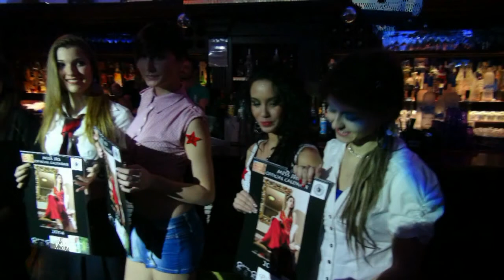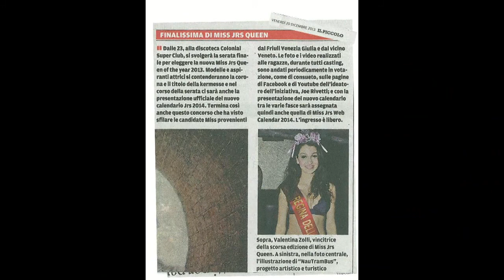*** PASQUALINA D'AMBROSIO* E' MISS JRS QUEEN OF THE YEAR 2013* GRAN FINALISSIMA* SLIDE SHOW ***